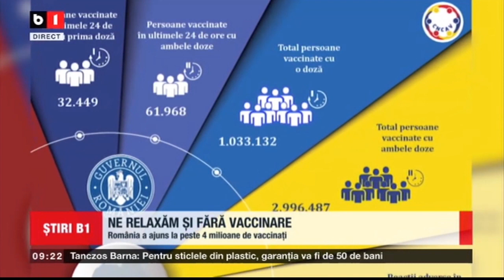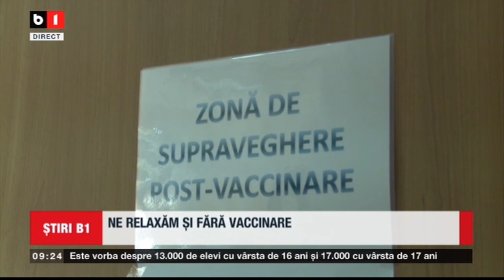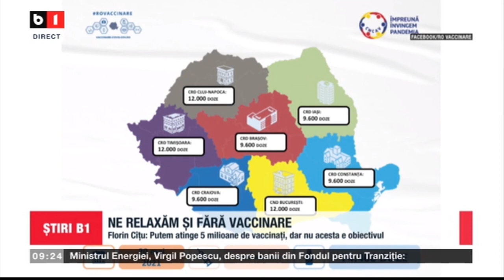CHIAR DACA NU ATINGEM PRAGUL DE 5 MILIOANE DE VACCINATI, NE RELAXAM_Stiri B1_20 mai 2021